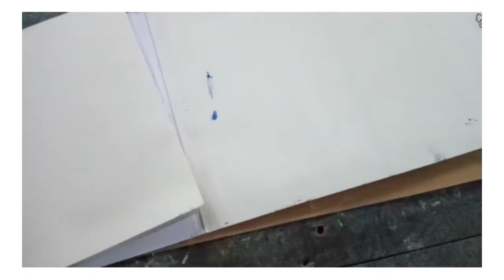MY PAINTING JOURNEY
IN THIS VIDEO THERE ARE LOTS OF PAINTIGS WHAT I DID IN MY LIFE TIME WITH WATHERCOLOUR, OILCOLOUR AND PENCILS...